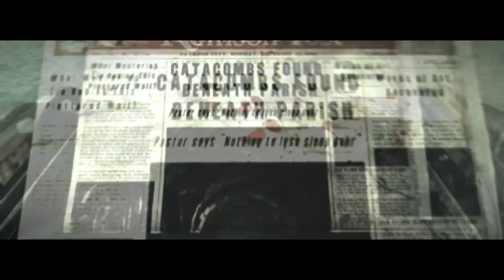The Evil Within - cap.9 - Las otras 3 tablillas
Cáspita, 3 tablillas más.

→ ¡Únete!

→ ¡Síguenos!

→ ¡Contacta!